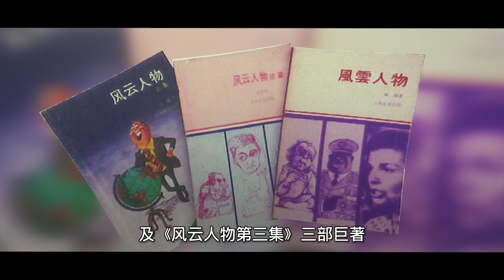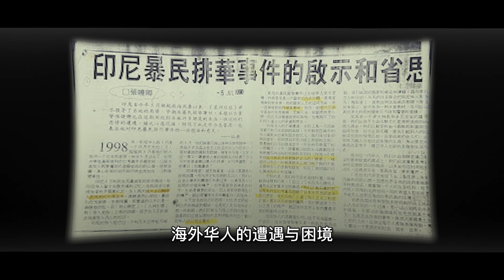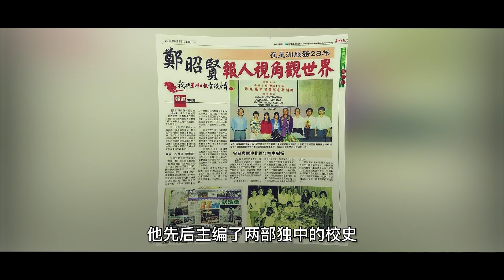《告别扣留营走入报界》—— 郑昭贤 | 不惑乐龄精神奖得主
资深媒体人郑昭贤于1942年在麻坡出世。出世时，适逢日军侵略马来亚，今年郑昭贤80岁，也是日军攻占麻坡80周年。他在《不惑》创刊号写了《田野调查，探索麻坡二战史》。

作为报人，他十分关注东南亚各地华人的命运与遭遇，写了不少有关的报导。晚年，他专注于家乡麻坡的地方史，搜寻麻坡先辈的奋斗事迹，出版了几本麻坡史书。

他离开服务28年的星洲日报之后的新路程，于12年前开始开田野调查工作，撰写地方史、及人物与事件，颇有收获，而且还会继续下去。